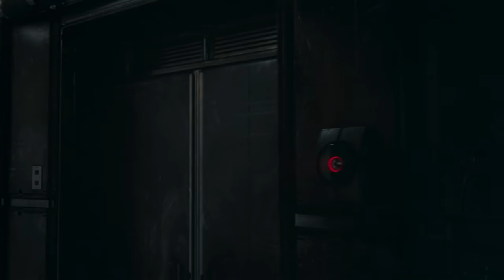She-Hulk BREAKS the MCU!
She-Hulk literally broke through the 4th wall of Marvel Studios in her MCU Disney Plus series finale. Deadpool has some notes...

Deadpool (body) - David Odom
K.E.V.I.N. - Michael Adams Davis

Written by Michael Adams Davis and Michael Schroeder
Cinematography by Mitch Anderson
Edited by Julian Higgins
Makeup by Isabella Gerbino
She-Hulk costume by Jacqueline Goehner